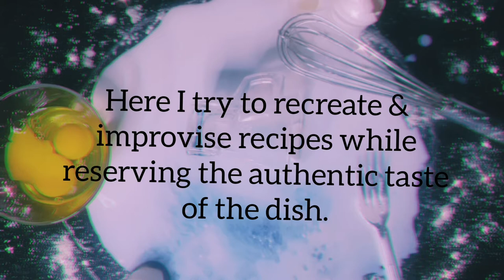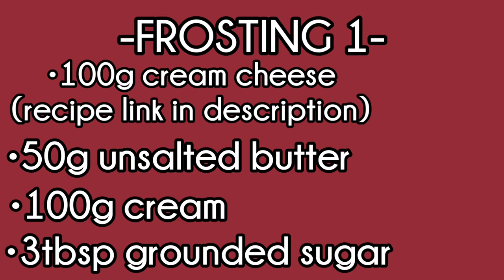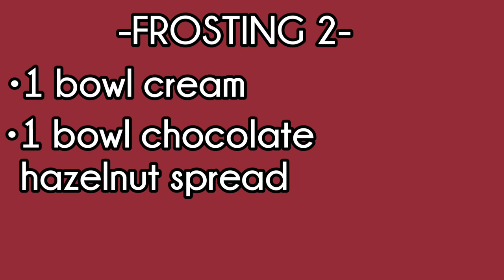RED VELVET CREPE CAKE | HOW TO MAKE RED VELVET CREPE CAKE | RED VELVET CREPE CAKE RECIPIE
Crepe is a french breakfast food liked by many across the world!! stacking crepes into a cake has become a trend lately and so I decided to follow it and make my own Red velvet crepe cake!! It tastes immaculate chilled and is really satisfying to eat because of the layers. The frostings aren't overpowering and go well with the crepes. Crepes come in various flavors and so do the frostings, it can be eaten with jam as well. You can make crepes even more healthy by using oats instead of wheat flour!!
Link to the homemade cream cheese:
-INGREDIENTS-
2 cups wheat flour
1tsp cocoa powder
1tsp baking powder
6 eggs with yolk
3/4 cup ground sugar
90g unsalted butter
1tsp vanilla essence
500ml milk
red food coloring (as per preference)
100g cream cheese
50g unsalted butter
100g cream
3tbsp grounded sugar
1 bowl cream
1 bowl (nutella)

Editing apps: Video guru/Video maker, Vita & Canva.